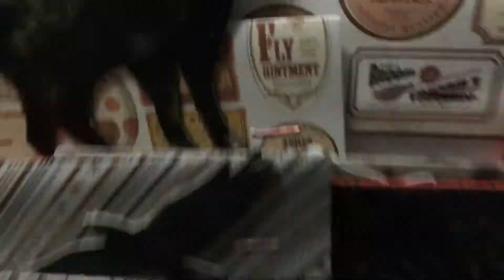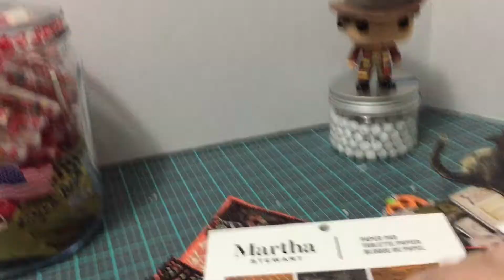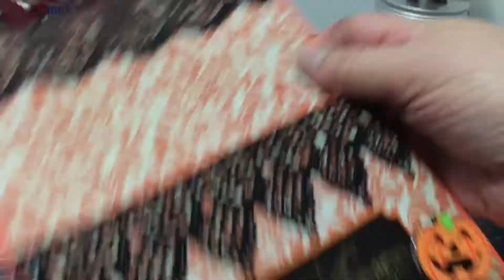Winnings from Rosa Kelly Scrapbooking’s Halloween Challenge.